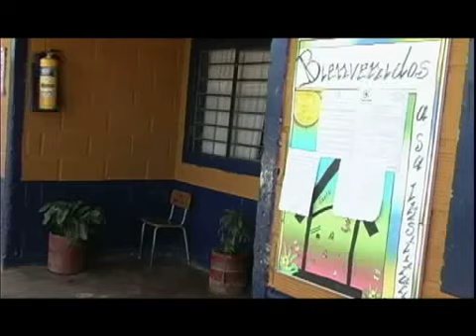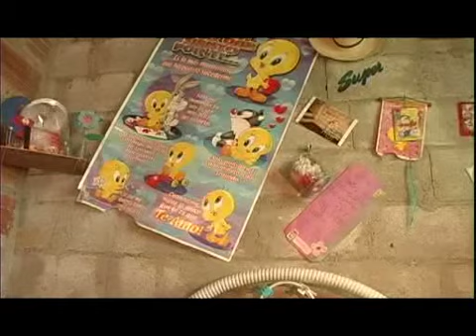DIAS DE SOL 2a PARTE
"HISTORIAS DEL SOL Y LA LUNA